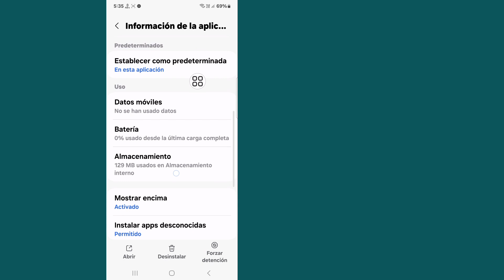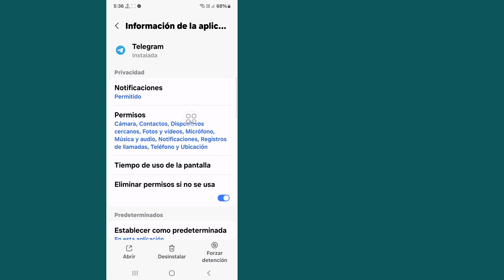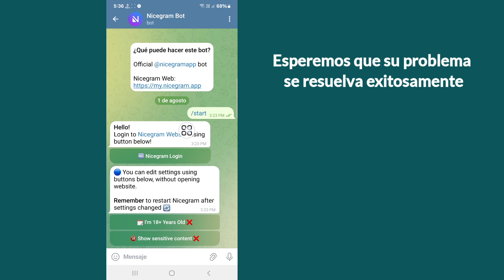Cómo arreglar que este canal no se pueda mostrar en Telegram 2024 | No se puede mostrar en Telegram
Aquí, en este video, le mostraré [Cómo arreglar que este canal no se pueda mostrar en Telegram en 2024].  este video con cuidado y no te saltes este video, si te saltas este video entonces no lo entenderás muy bien, así que si tienes algún problema, puedes preguntarme y comentar a continuación.

  Otras consultas relacionadas:

  ¿Cómo puedo habilitar contenido sensible en Telegram?
  ¿Cómo ver canales restringidos en Telegram?
  ¿Cómo puedo eliminar las restricciones del canal Telegram?
  ¿Cómo desactivo el filtro sensible en Telegram?
  Este canal no se puede mostrar porque se usó para difundir
  Este canal no se puede mostrar porque se usó para difundir Telegram
  Telegram Este canal no se puede mostrar porque viola las leyes locales
  Telegram Este canal no se puede mostrar porque se usó para difundir iPhone
  Este canal No se puede mostrar Telegram iPhone
  cómo arreglar este canal no se puede mostrar telegrama
  cómo arreglar Telegram este canal no se puede mostrar
  El canal de Telegram no se puede mostrar.
  cómo desbloquear Telegram bloqueado
  cómo arreglar Telegram este canal no se puede mostrar en Android
  Cómo reparar el canal bloqueado de Telegram en Android.
  cómo resolver telegram no se puede mostrar